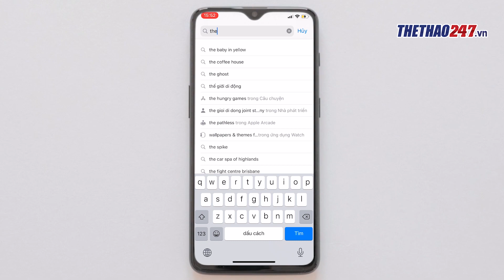NÓNG: ĐT Việt Nam được đá trên sân nhà ở vòng loại World Cup 2022